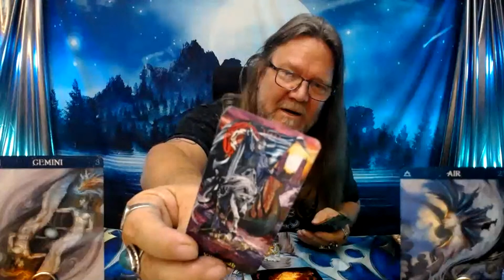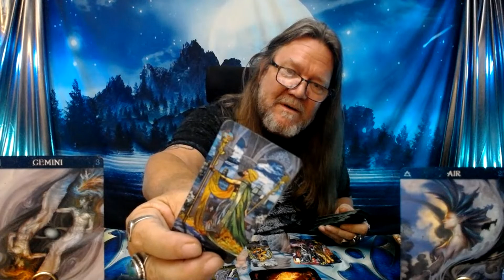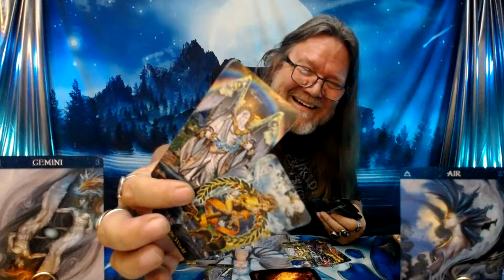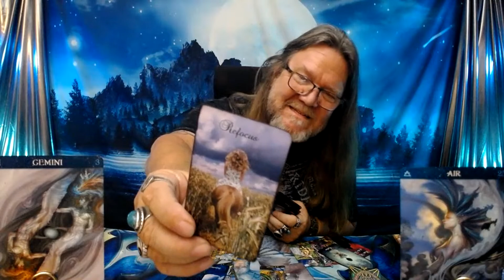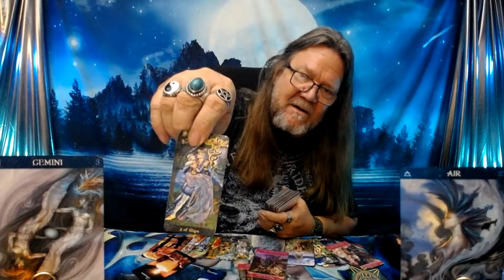"Gemini Tarot"- Sounds To Good To Be True? (Meet & Greet Info in Description Area!) Timeless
🏖️Meet & Greet! April 14, 15, and 16 🏖️
      🎸Hard Rock, Daytona Beach! 🎸

800 Belle Terre Pkwy.
# 200 -112
Palm Coast, Florida 32164